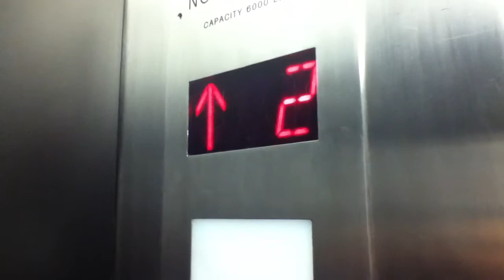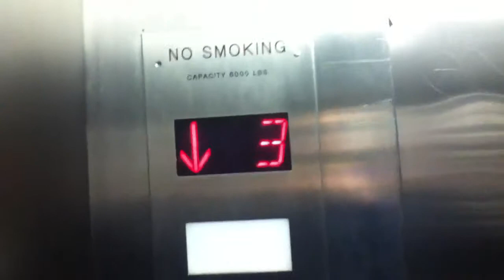Westinghouse Traction Elevator At Macy*s At The Queens Center Mall In Elmhurst NYC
This is the Westinghouse traction elevator at Macy*s at the Queens Center Mall in Elmhurst NYC.